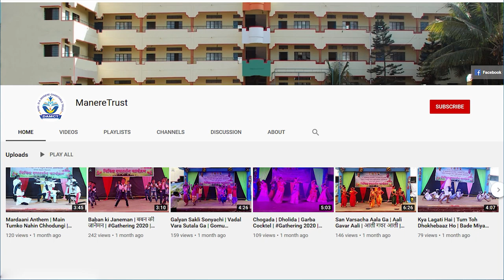Wajwa Dhagalang Takalang | वाजवा ढगळांग टकळांग | Marathi Lokgeet | Gathering | 2023 | 1st C